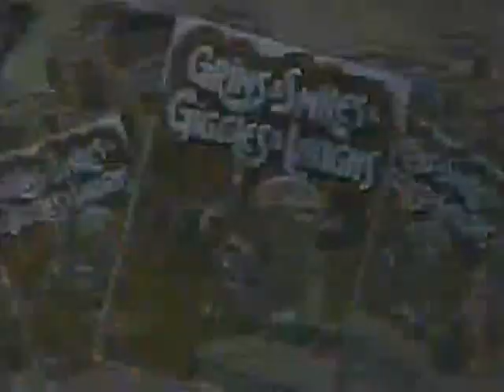Grins & Smiles & Giggles & Laughs (cereal commercial, 1976)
Rare 1970's cereal